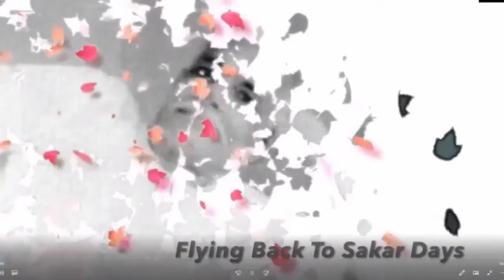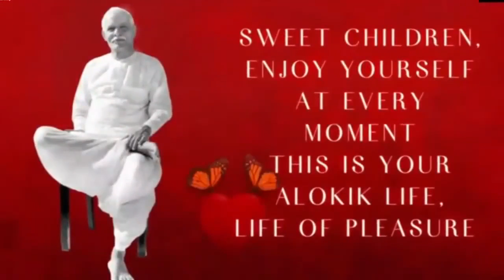Brahma Baba Video - 5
We are a Silicon Valley branch of Brahma Kumaris World Spiritual Organization in the USA, dedicated to help people bring their most positive energy and deepest personal values into their daily lives. Raja Yoga meditation is the vehicle to explore and emerge the inner resources.
The organization is located in Milpitas, CA, USA.

All courses, classes, retreats we offer are free of charge

We do not charge a fee for our courses and retreats. However, we welcome contributions.